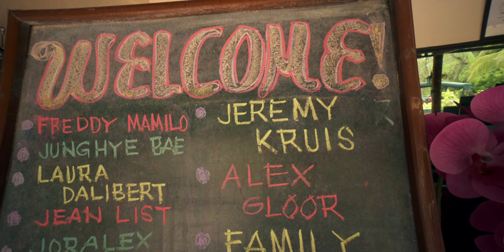amazing CAVE POOL in BOHOL (Tibaw Cave Pool)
Gear:
Main Cam
Second Cam
Other Lens
Underwater cam
360 cam

All the Gear I use